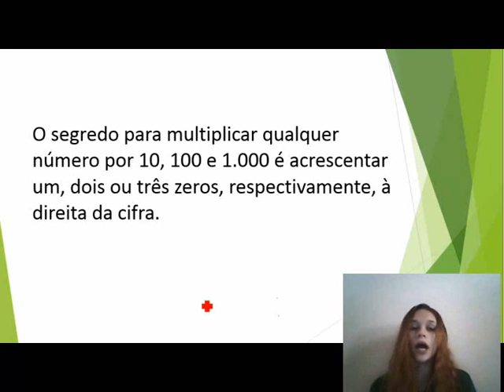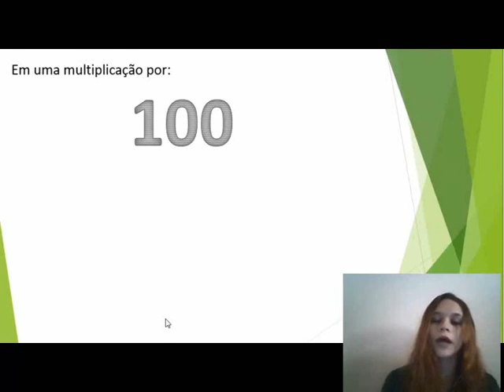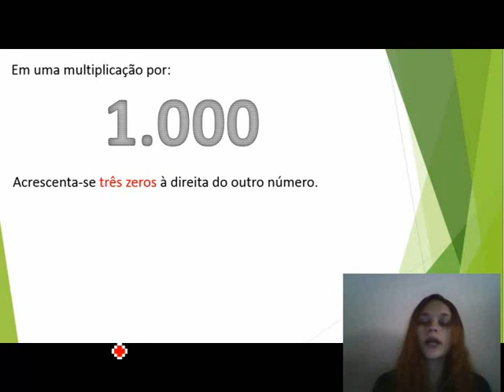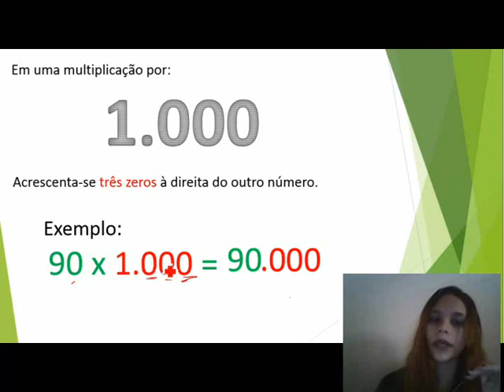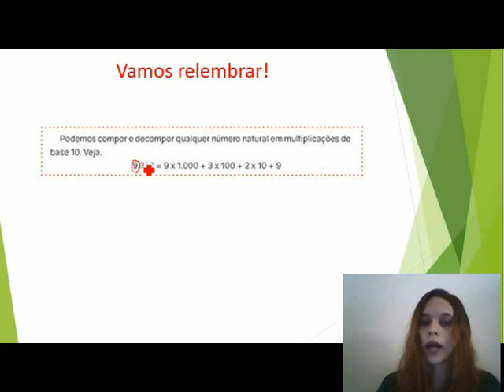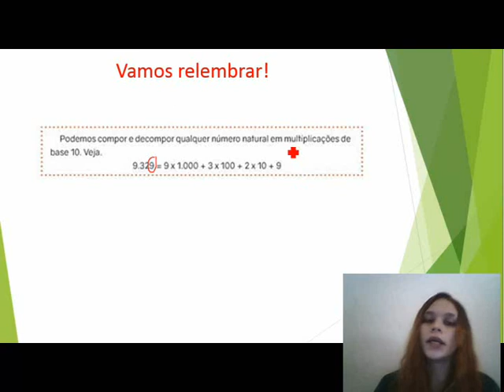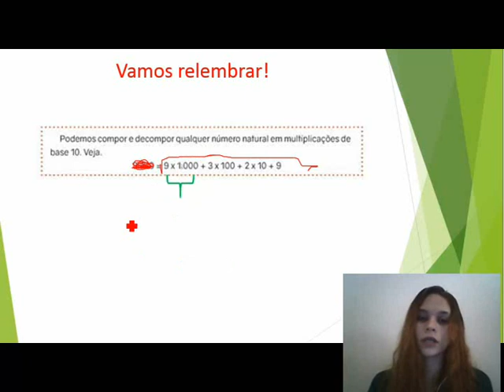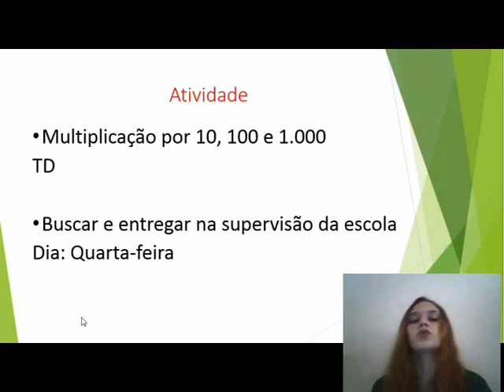4° ano Matemática Aula 26 Multiplicação por 10, 100 e 1.000 (continuação)